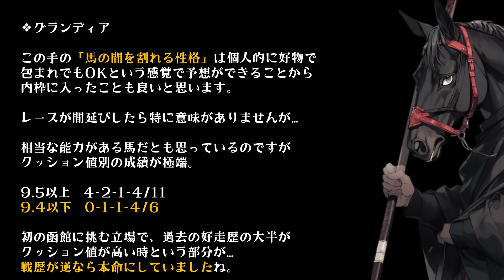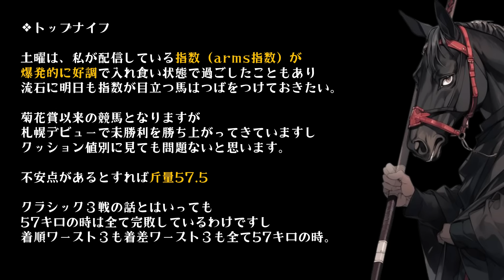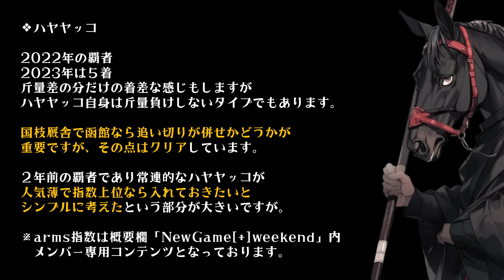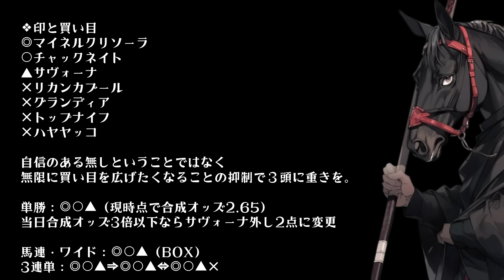【函館記念2024予想】手広くすればきりがないレースなので絞って３頭を中心にしてみます【競馬予想】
2024年函館記念の予想と買い目。
手広くすれば無限に広がるぐらい難解に思えるレース。
なので絞ることを意識して３頭を中心にします。

■目次■
00:00 函館記念
00:31 マイネルクリソーラ
01:44 チャックネイト
03:07 サヴォーナ
04:02 リカンカブール
05:07 グランディア
06:22 トップナイフ
08:02 ハヤヤッコ
09:51 印と買い目
16:39 時間を母数にしないように
23:31 チャンネル登録

▼SNS▼